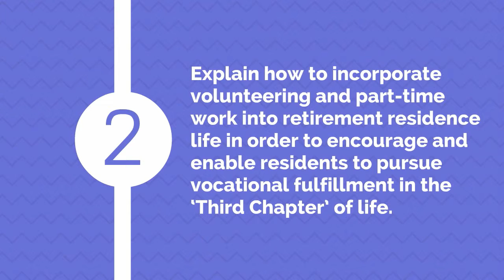Healthy Adult Aging Outcomes: Week 8